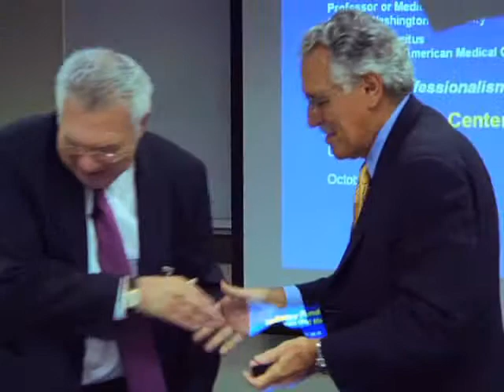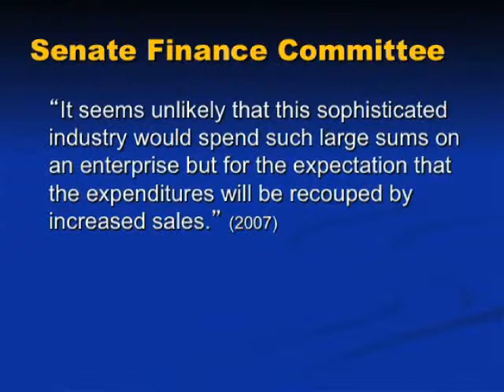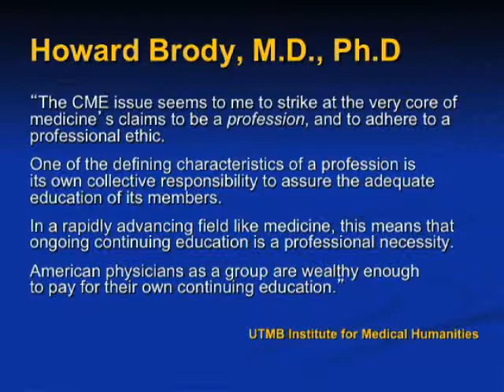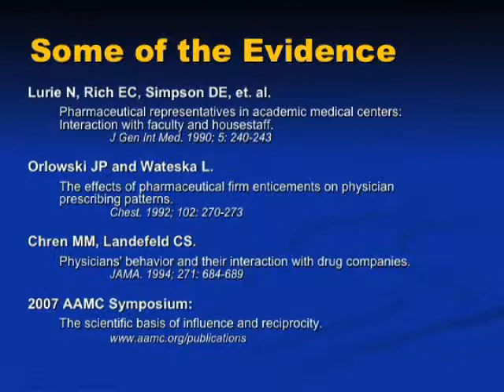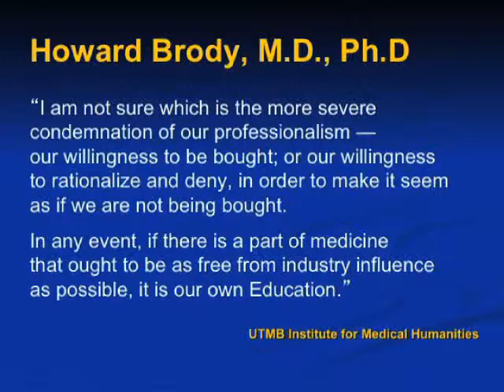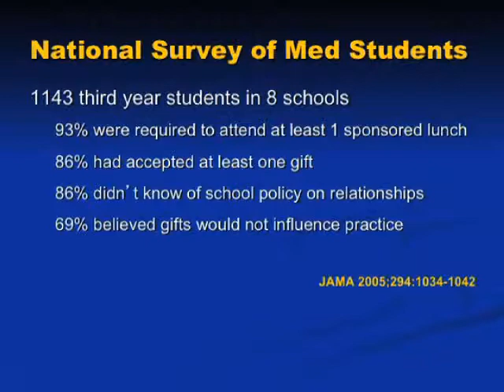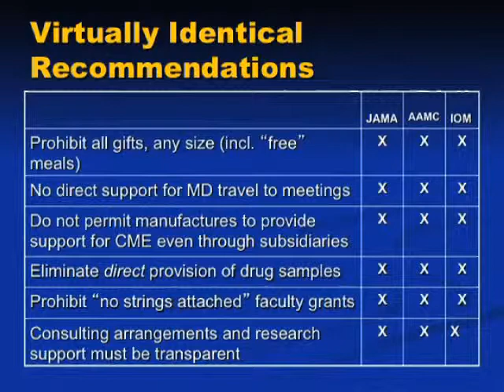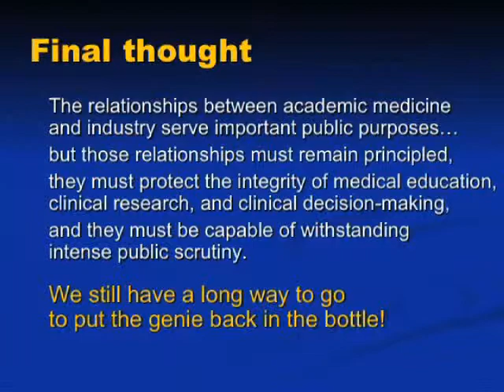Jordan Cohen - A Challenge to Professionalism (October 12, 2011)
A Challenge to Professionalism: Can We Put the Genie Back in the Bottle?
Chair: Jordan Cohen, MD, George Washington University

The views expressed by Dr. Cohen are not necessarily those of the MacLean Center.